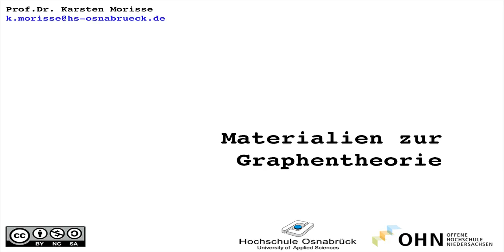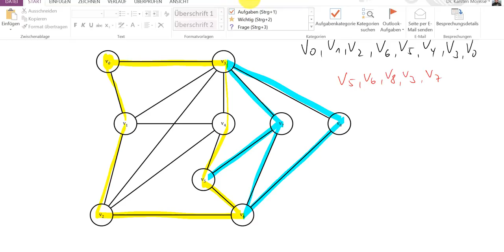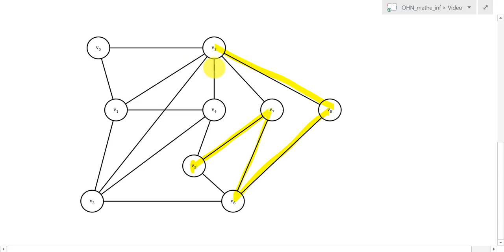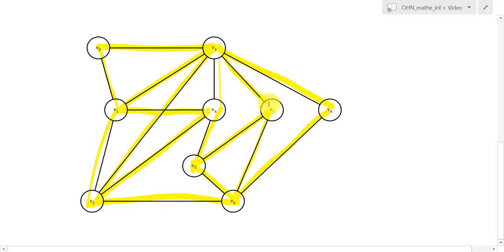og9 Konstruktion eines Eulerweges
Konstruktion eines Eulerweges mit dem Algorithmus von Hierholzer